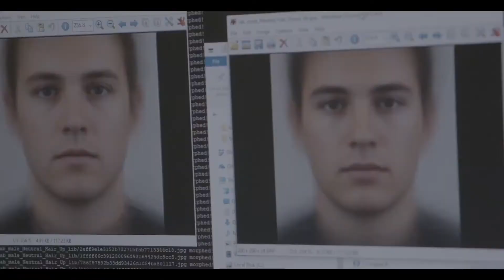iHuman (2019) | Documentary Trailer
iHuman 2019 | Documentary Film
Director: Tonje Hessen Schei
Norway, Denmark
2019 | 99 min.

Language: English

Subtitles: English
Artificial intelligence is increasingly transforming the nature of the world. The testimonies of the qualified experts show how wide the scale of these changes is and how they affect the fate of individuals and of humankind.

The film offers a brisk panorama of problems associated with the development of predictive control algorithms and systems. Leading researchers in the field, as well as whistleblowers and human rights defenders, talk about them. Their comments, interlaced with collage footage, revolve around topics such as big data handling, cyber-tracking, machine learning and autonomous weapons. The media reports about them almost daily, but in the flood of such diverse issues it is sometimes lost that they have one common denominator: artificial intelligence. How has humanity already transformed? And where is it headed?